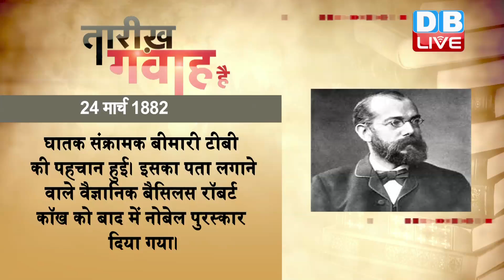24 March 2019 | आज का इतिहास | Today History |Tareekh Gawah Hai |Current Affairs In Hindi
24 March 2019 | आज का इतिहास | Today History | Tareekh Gawah Hai | Current Affairs In Hindi